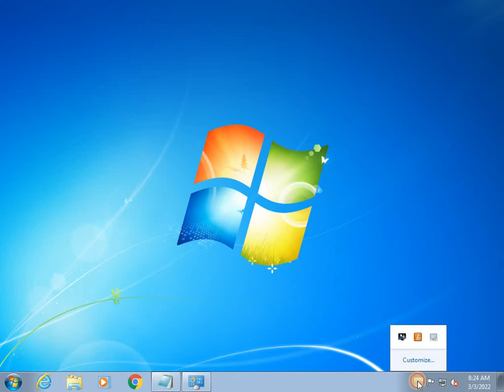how to uninstall R for Windows 4.1.2